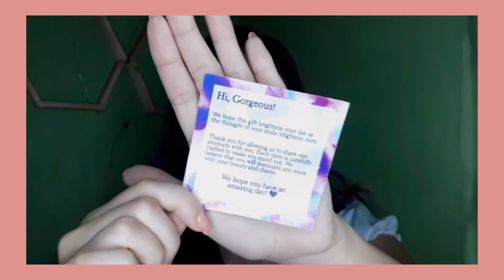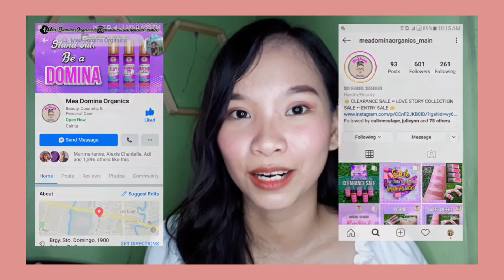MEA DOMINA ORGANICS INTENSE MATTE TINT REVIEW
THANK YOU PO FOR TRUSTING ME TO REVIEW YOUR PRODUCTS 💗💗

Visit their social media accounts 🌹

🌸 I am not a pro makeup artist and a skin care guru i just love playing with them. Still exploring different products.

You can used my code "CC-8802" for your purchase to have a discount.

🌸 Shopee
You can used my code "ANGELKZ8" for less 100 pesos on your first purchase.

🌸 ELIZABETH AND PENNY
Again, this is Gelay thank you for supporting me 💘

Mea Domina Organics, Mea Domina Organics Intense Matte rinr, Mea Domina Sweet Cheeks Cream Blush, Mea Domina Inspire Liquid Highlighter, Mea Domina Organics Product Review